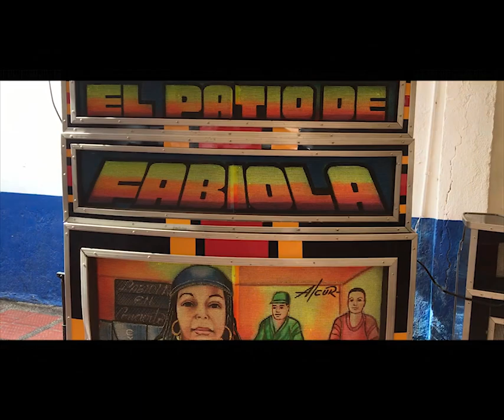AFRO DANCEHALL GOOD VIBES MIX 2021 - DJ JULIO VILLARREAL (VIDEO OFICIAL)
Creditos